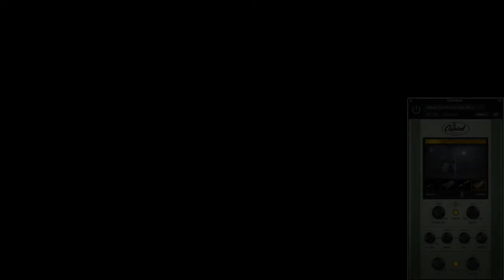UAD Capitol Echo Chambers | Reverb Plugin - Demo/Test/Review (Fender Telecaster Electric Guitar) 🎸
Please, if you are interested in buying this, use my link, I get rewards points from Thomann

Guitar: Fender Telecaster Custom Shop Relic

Located below the iconic Capitol Tower in Los Angeles, Capitol Studios is arguably the most recognized studio in the world — and much of its legend can be traced to its hallowed, subterranean echo chambers. From Ray Charles to Frank Sinatra, Beck to Muse, these underground spaces continue to provide gorgeous hi-fi ambience that is simply unmatched.

Now, after years of R&D and close collaboration with Capitol Studios — including unprecedented access to four legendary echo chambers 30-feet beneath the studio — Universal Audio proudly presents the Capitol Chambers plug-in, a startling end-to-end recreation of the most popular echo chambers ever created, exclusively for UAD hardware and UA Audio Interfaces.

Classic Echo Chambers Designed by Les Paul

Prized for their natural sound and dense ambience, acoustic echo chambers became a creative tool for pioneering, forward-thinking engineers by the mid 1940s — most notably UA founder Bill Putnam Sr. and the great Les Paul, the genius behind the Capitol chambers designs. Built from reinforced concrete and tuned using sloped ceilings and a trapezoidal shape, Paul's designs deliver a smooth, balanced decay and a completely natural room tone that can't be achieved in any other way.

Capturing Iconic Echo

In creating this amazing plug-in, UA sourced historic technical diagrams from the early '60s to precisely recreate microphone/speaker setups inside of Capitol's most coveted chambers, including the vintage omnidirectional Altec 21D mics and custom speaker/horn configurations, in their original hit-making positions. Current "modern" configurations dating from the late '80s were also captured, using the omnidirectional Shure SM80s, while new and creative mic/speaker combos were devised by Capitol's resident chamber expert, Steve Genewick.

Unprecedented Ambience Control

Capitol Chambers' Position slider gives you next-level control over spatial and time response, allowing you to reposition the chamber mics — no assistant engineer required. From the maximum distance stock positions, to direct speaker-to-microphone effects and proximity characteristics, the Capitol Chambers plug-in can subtly thicken vocals or drums, or soak strings with the most natural, complex sounding reverb ever recorded.

Powered by UA's Dynamic Room Modeling

Harnessing the same technology as the award-winning Ocean Way Studios plug-in, Capitol Chambers uses UA’s proprietary Dynamic Room Modeling technology, an exclusive combination of physical modeling and advanced measurement techniques. Whereas standard convolution reverbs only provide a sonic snapshot, Dynamic Room Modeling gives the Capitol Chambers plug-in nearly infinite ambient possibilities

Deeper Still

Beyond a vintage recreation, the Capitol Chambers plug-in offers creative features for modern DAW workflows like Pre Delay, Dry/Wet mix, and Decay controls. A sweepable 80 to 750 Hz filter lets you minimize muddy bass going into the chamber, while Bass, Treble, and proportional Q Mid band lets you perfectly season the chamber's lush ambience. In addition, the Width control allows you to narrow the chamber's stereo field, for easily pinpointing a vocal or instrument in the mix. Finally, Decay lets you quickly shorten Capitol Chambers' natural reverb time, offering more scenarios to harness the most famous echo chambers ever made.

An All-Star Collection of Artist Presets

The Capitol Chamber's plug-in features carefully crafted presets from a stunning roster of Grammy-winning engineers and producers. From recording industry icon Al Schmitt (Ray Charles, Steely Dan) to Mark Linett (The Beach Boys, Los Lobos) and Frank Filipetti (Madonna, Paul McCartney), Darrell Thorp (Beck, Radiohead), and more, you can experiment using the same settings that professionals who know every nook and cranny of Capitol's famous chambers use every day.